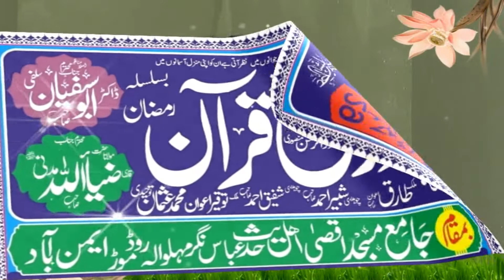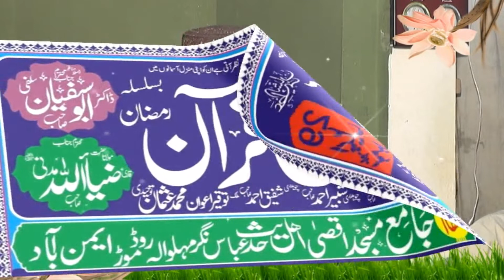Darse Quran Program Masjid Aqsa 02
any illegal activivties and all content provided by this channel

Thank U